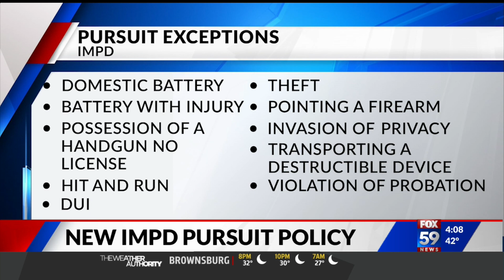New IMPD pursuit policy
FOX59 First at Four: New IMPD pursuit policy